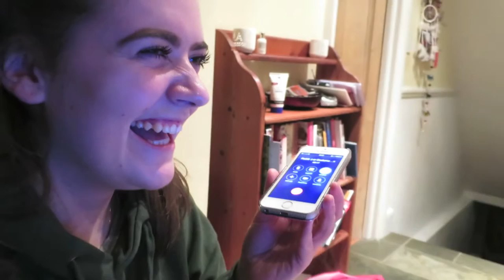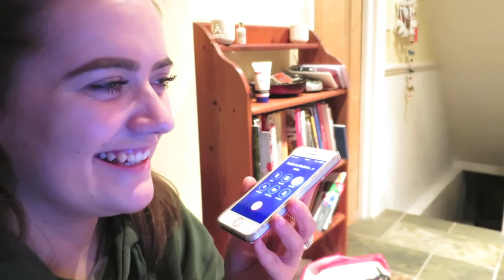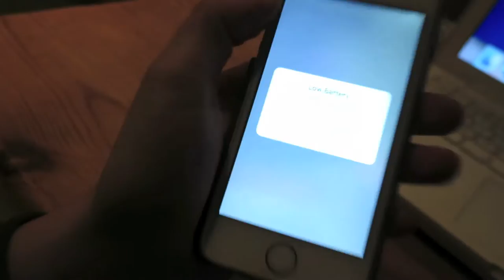Back with bae | Vlogmas 15.12.15- 16.12.15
S N A P C H A T: pemsiejloser